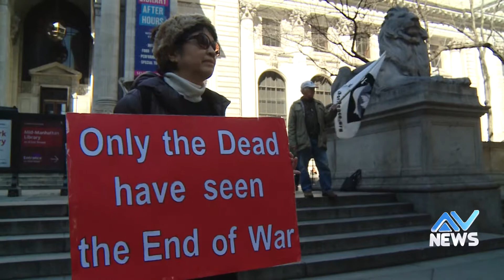Nueva York: Protestan guerra de EEUU en Irak el 2016 / New York (3-19-18)